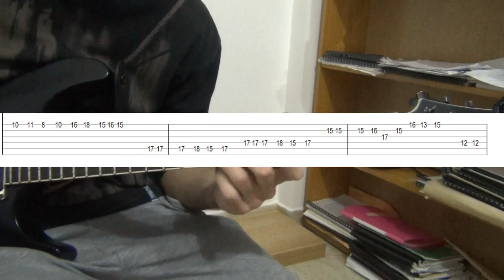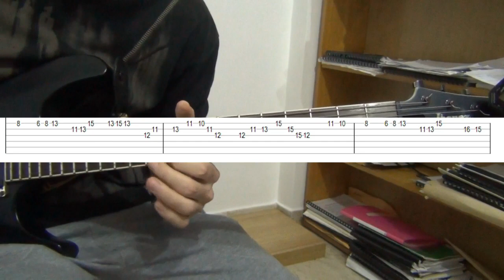My Name - Naruto Shippuden - Guitar CoverTutorial WITH TABS